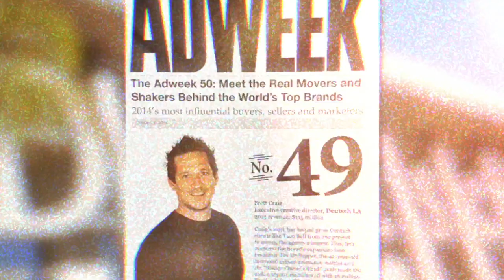Laura Osnes: Finding Light in the Darkness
Tony-nominated, Laura Osnes & husband, Nathan Johnson, talk about their faith, what they’ve learned in their encounter with cancel culture on Broadway and where God is taking them next.